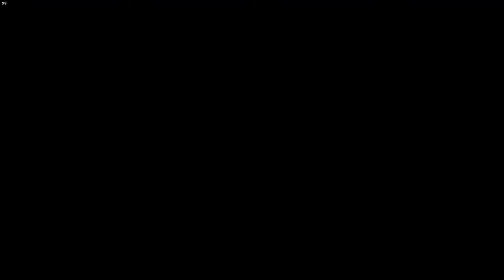Assassin's Creed Mirage - Walkthrough #5 (last pissed off autosave episode)